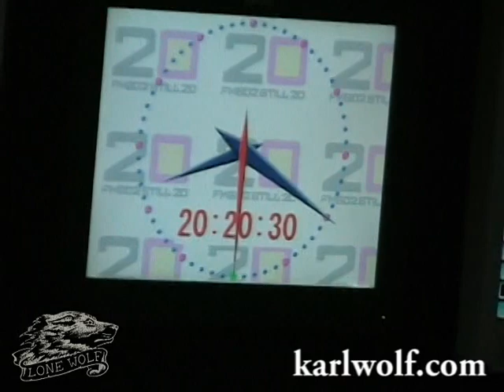Karl Wolf: Live In Japan Recap | Vlog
Karl invites you to follow him while he is in Japan, performimg,